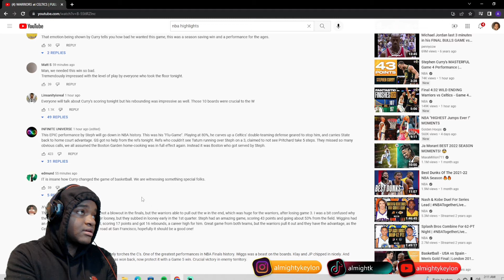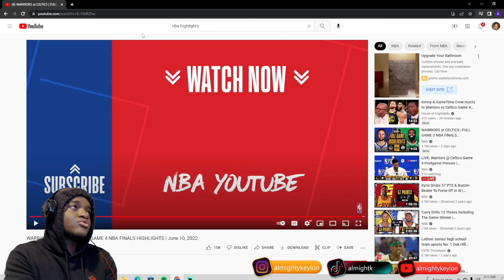Warriors vs Celtics Game 4 !!! STEPH IS A GOD !!!